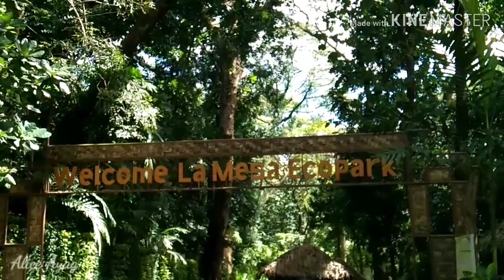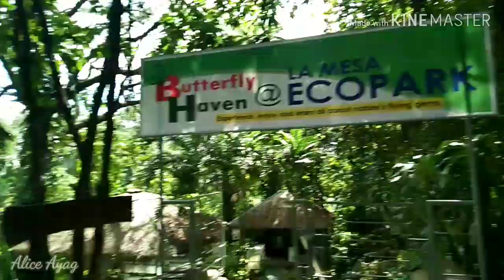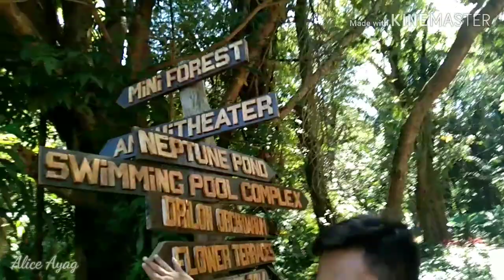"La Mesa Ecopark "Paano maging makabuluhan ang 1Hour LunchBreak sa Work?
Hi Guys, Maging aware po tau sa mga bawal na words sa comment section... baka magalit si Boss YT... please subscribe to my channel , and hit the notification bell, marami pa akong mga video na siguradong  magugustuhan nyo.